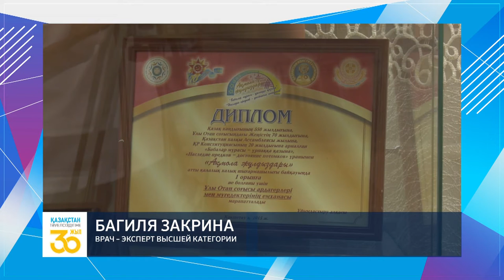"БАГИЛЯ ЗАКРИНА" / "ЭКСПЕРТНОЕ МНЕНИЕ" / 30.08.2021